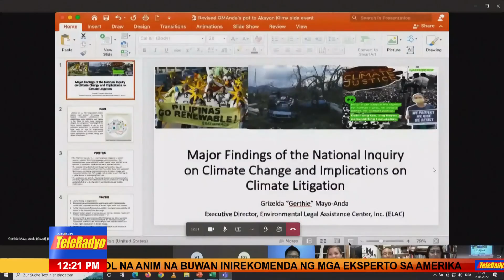CHR sinabing isang human rights issue ang climate change | Headline Pilipinas (16 June 2022)